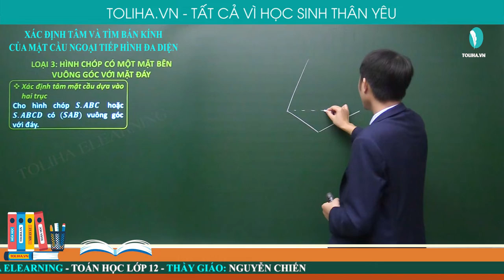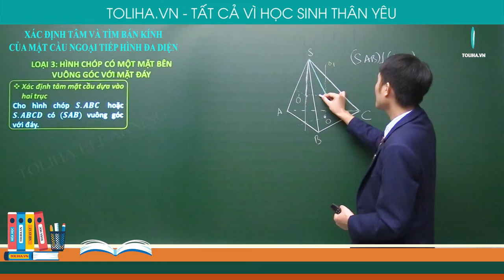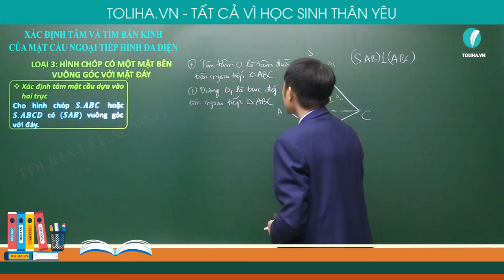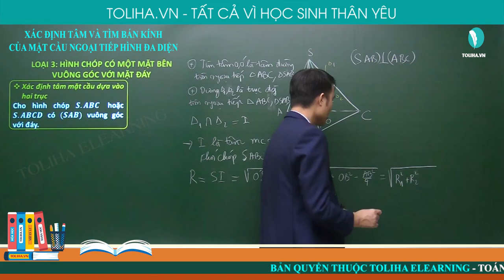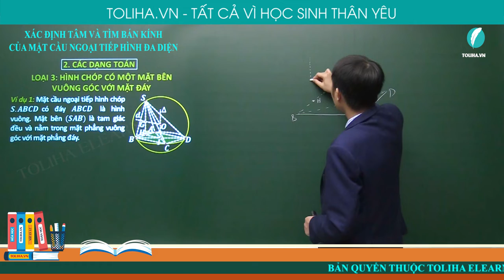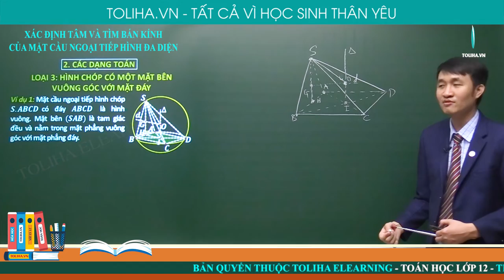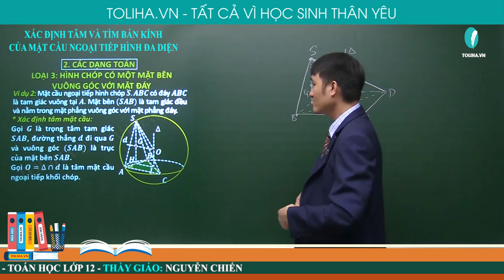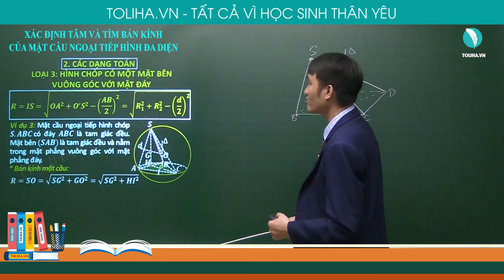LUYỆN THI THQG MÔN TOÁN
🤵 THẦY GIÁO: NGUYỄN CHIẾN - 🤵  THẦY GIÁO: CAO PHI